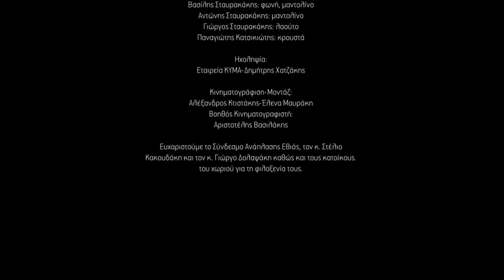Βασίλης Σταυρακάκης, Στέλιος Πετράκης - Συρτά, Κοντυλιές, Πεντοζάλης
Labyrinth Musical Workshop Summer 2020

Η επιλογή του γραφικού οικισμού της Εθιάς έγινε από το Μουσικό Εργαστήρι ΛΑΒΥΡΙΝΘΟΣ προκειμένου να τιμήσει την ένταξη του ορεινού όγκου των Αστερουσίων στο Παγκόσμιο Δίκτυο Αποθεμάτων Βιόσφαιρας (WNBR) του προγράμματος «Άνθρωπος και Βιόσφαιρα» (ΜΑΒ) της UNESCO.
Διοργάνωση ΜΟΥΣΙΚΟ ΕΡΓΑΣΤΗΡΙ ΛΑΒΥΡΙΝΘΟΣ
Με τη στήριξη του Υπουργείου Πολιτισμού & του Δήμου Αρχανών Αστερουσίων.

ΣΥΝΤΕΛΕΣΤΕΣ
Καλλιτεχνική Διεύθυνση: Ross Daly
Υπεύθυνοι διοργάνωσης Εκδηλώσεων: Αντώνης Αντωνακάκης, Στέλλα Βασιλάκη
Μουσικοί:
Στέλιος Πετράκης: λύρα
Βασίλης Σταυρακάκης: φωνή, μαντολίνο
Αντώνης Σταυρακάκης: μαντολίνο, λαούτο
Γιώργος Σταυρακάκης: λαούτο
Παναγιώτης Κατσικιώτης: κρουστά
Σύνθεση: Στέλιος Πετράκης, Ross Daly, Patrick Vaillant
Στίχοι: Μήτσος Σταυρακάκης, Γιάννης & Νίκος Πετράκης
Ηχοληψία: Εταιρεία ΚΥΜΑ- Δημήτρης Χατζάκης

Ευχαριστούμε το Σύνδεσμο Ανάπλασης Εθιάς, τον κ. Στέλιο Κακουδάκη και τον κ. Γιώργο Δολαψάκη καθώς και τους κατοίκους του χωριού για τη φιλοξενία τους.

ENGLISH
The reason of choosing the mountainous village Ethia for this concert was primarily the accession of Asterousia Mountains in the World Network of Biosphere Reserves (WNBR) of the program 'Man and Biosphere' by UNESCO.

Project Organisation LABYRINTH MUSICAL WORKSHOP
With the support of Ministry of Culture and Municipality of Arhanes Asterousia.

Artistic Direction: Ross Daly
Production Managers : Antonis Antonakakis, Stella Vasilaki
Musicians:
Stelios Petrakis: Lyra
Vasilis Stavrakakis: singing,mandolin
Antonis Stavrakakis: mandolin,cretan laouto
Giorgos Stavrakakis: Cretan laouto
Panagiotis Katsikiotis: percussion
Compositions: Stelios Petrakis, Ross Daly, Patrick Vaillant
Lyrics: Mitsos Stavrakakis, Giannis & Nikos Petrakis
Sound engineering: ΚΥΜΑ sound- Sound Engineer: Dimitris Chatzakis

We would like to thank the Association of Redevelopment of Ethia, Mr Kakoudakis Stelios and Mr Dolapsakis Giorgos as well as the inhabitants of Ethia for their genuine hospitality.